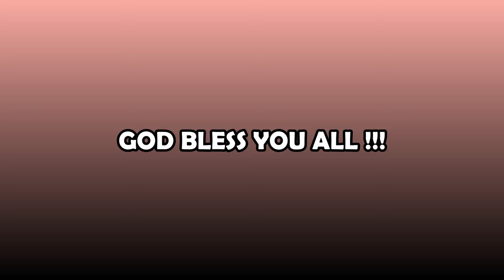Unboxing 2 pack of folding water pail May 25, 2021